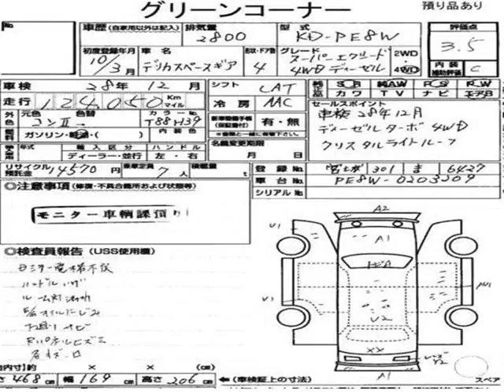Vancouver Velocity Cars - BC - 1998 Mitsubishi Delica Space Gear 124K's 4WD Turbo-Diesel 7-Seats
Vancouver Velocity Cars - BC - 1998 Mitsubishi Delica Space Gear 124K's 4WD Turbo-Diesel 7-Seats 930